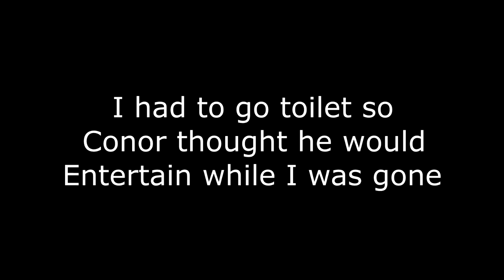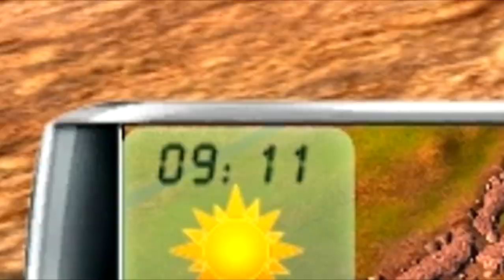Professional Farmer 2014 - Wreckless Farmer - HippoCritics (Funny Moments)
All my life, farming in America. The HippoCritics play this farming simulator. We are gonna have SO MUCH FUN! Harvesting, gathering hay, driving, walking... standing... ok maybe we won't. Some funny shit happens, we get artistic with our crops, we go for a swim, we visit the mall, all kinds of MENTAL FUCKING STUFF YOU MUST WATCH.